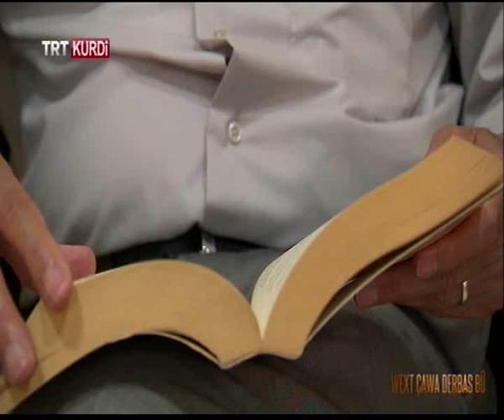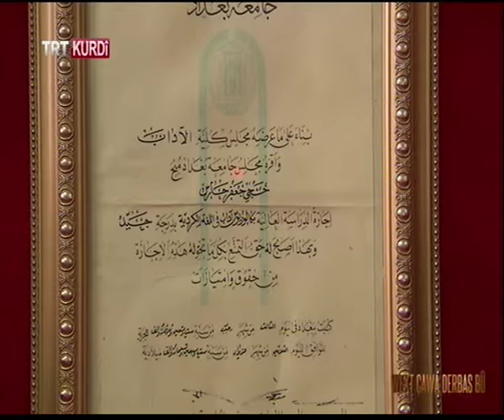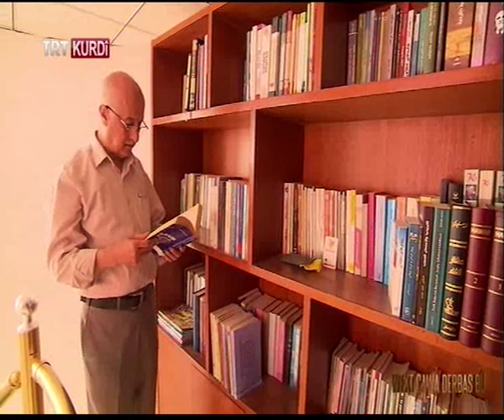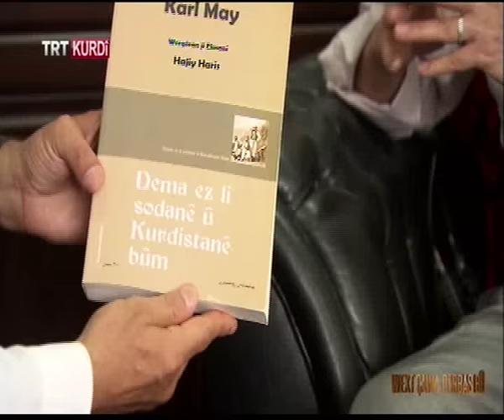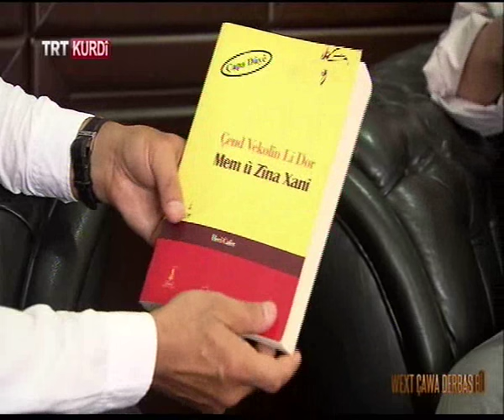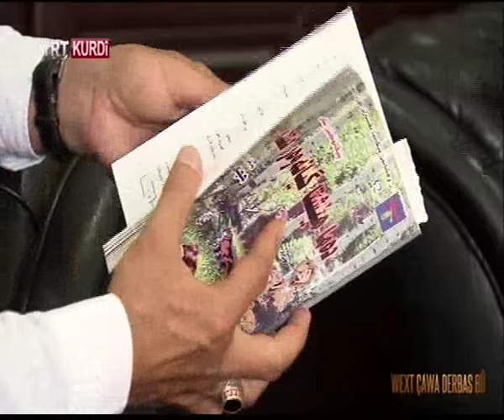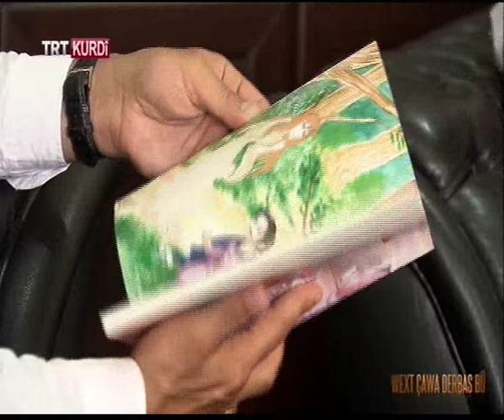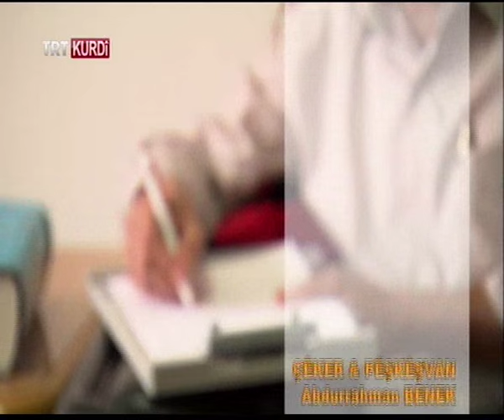Wext Çawa Derbas Bû Heci Cafer 10 10 2015